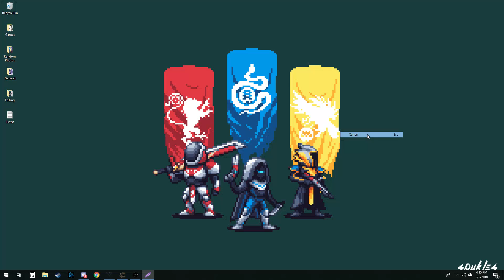Forsaken Music Man